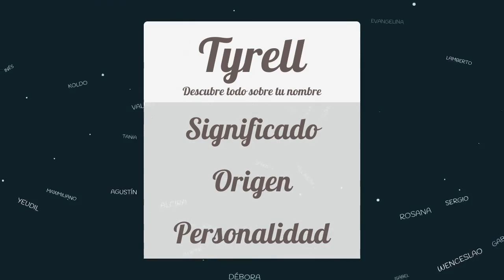Significado de Tyrell, nombre Inglés para tu bebe niño o niña (origen y personalidad)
Descubre el significado del nombre (Inglés) Tyrell y el origen de su procedencia. En la fuente original podras descubrir la personalidad y algunos datos curiosos del nombre para tu bebe.